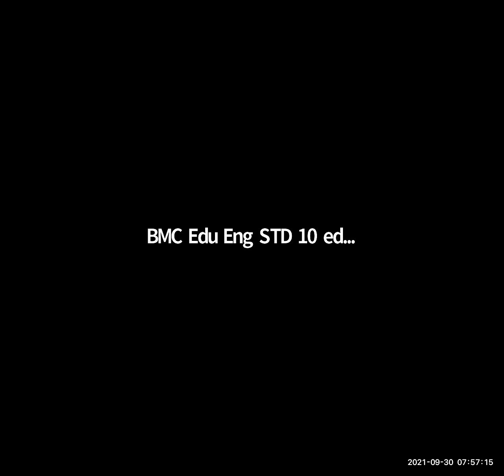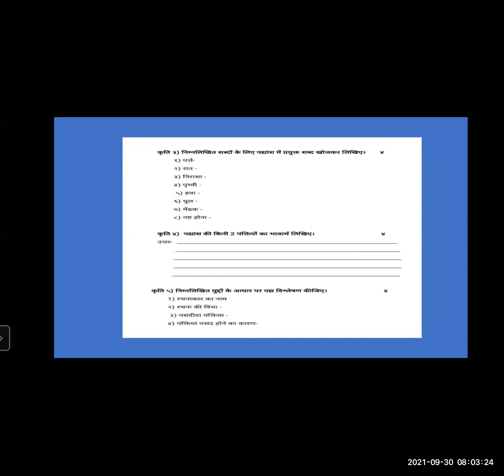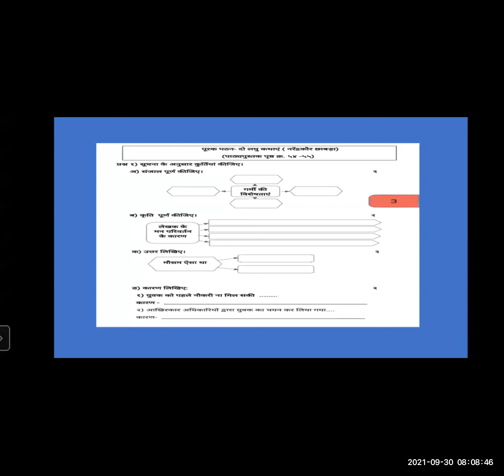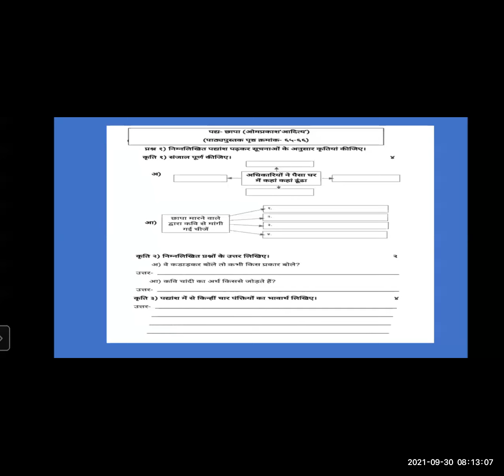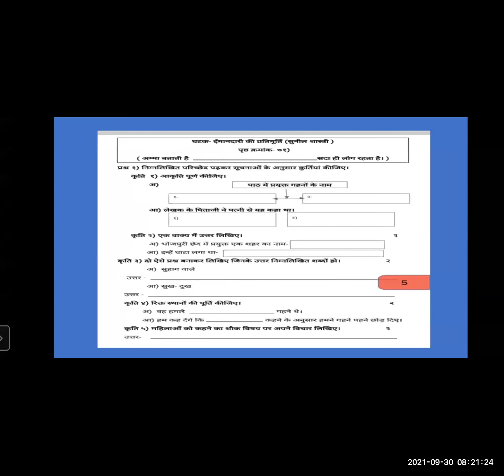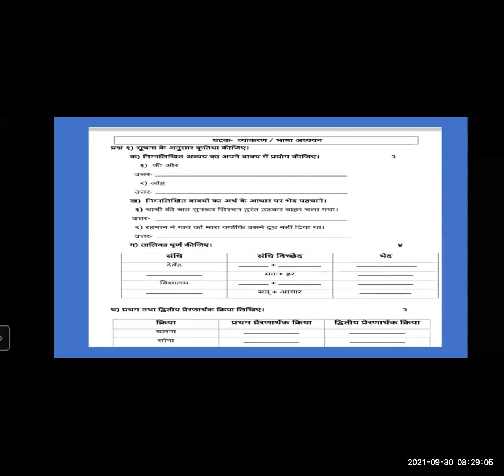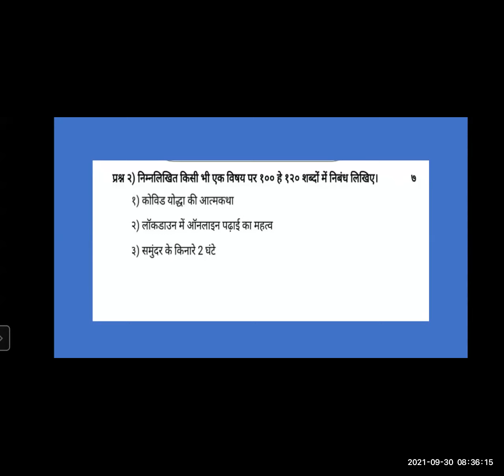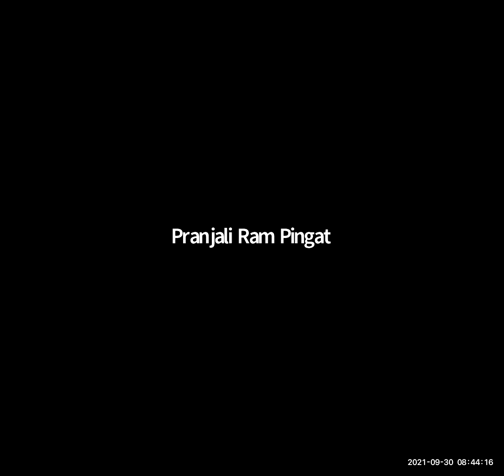The pulley/Unit 2.4/George Herbert/English/Jayashree Gidde/bmc edu eng std 10